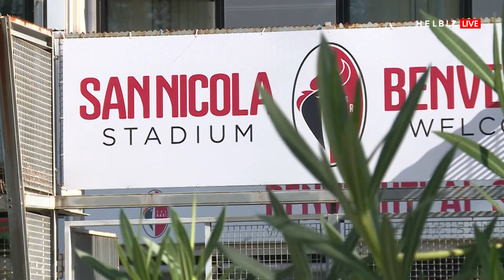Extra Time: Chiara Giuffrida intervista Michele Mignani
Michele Mignani, allenatore del Bari, ci parla del fantastico avvio di stagione della sua squadra: un meccanismo perfetto costruito insieme a Ciro Polito.